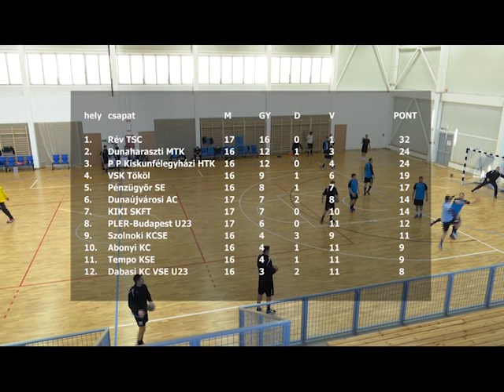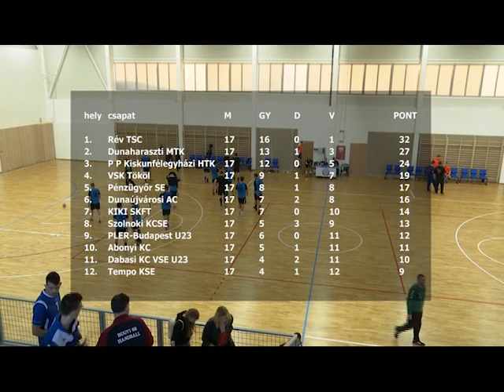Bajnoki kézilabdamérkőzés 2. (2019. 14. hét)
Magyar Kézilabda Szövetség NB II. Férfi felnőtt bajnokság 2018/2019 17. forduló: DMTK - Tempo KSE - hosszabb összefoglaló